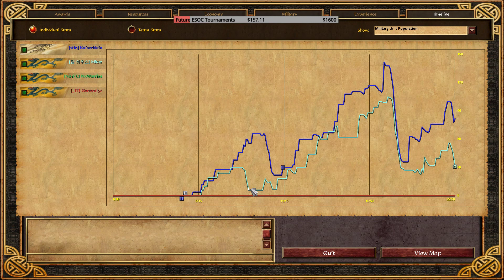[AoE3] Kaiserklein vs Mitoe − Round of 8 − ESOC New Year's Classic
Casted by Cometk & Hazza54321.

Timestamps (WARNING: may contain spoilers!):
*Best of 5*
Game 1: 0:00 — Chinese vs Germans (Florida)
Game 2: 26:25 — Chinese vs Germans (Hudson Bay)
Game 3: 53:00 — Chinese vs Germans (Fertile Crescent)
Game 4: 1:13:00 — Chinese vs Germans (Mendocina)

ESOC is proud to announce the next in the great line of AoE3 events, the ESOC New Year’s Classic! This tournament will feature a hybrid style where the field is limited to the top 32 players that choose to participate. Also, this tournament will revive one of the most popular weekend tour rules: MONO-CIVILIZATION. That's right! In the weekend tours, we saw Mitoe take down the tournament with Japan. Who will reign supreme this time? We will find out soon! The tournament will feature a $400 prize pool (thank you to all the donators!), and as always, can be watched live

ESO-Community.net is the biggest fan-made community site for Age of Empires III: The Asian Dynasties. Founded in 2015, it has so far hosted several major Seasonal Championships. Played on the ESOC Patch, it features a lot of players competing against each other for a large prize pool along with the main award — becoming the ultimate AoE3 player and dethroning the current trophy-holder! Be sure to follow the exciting action live on ESO-Community.net